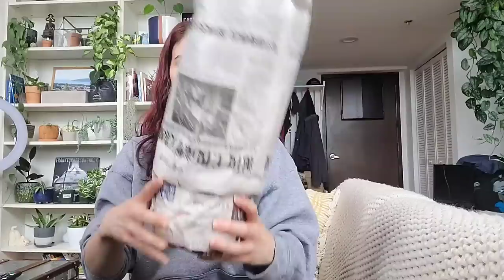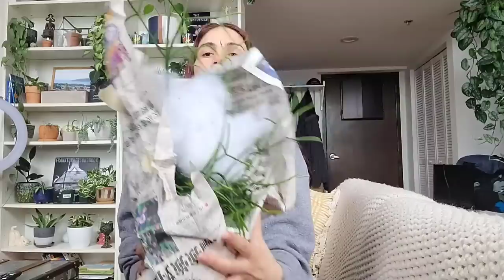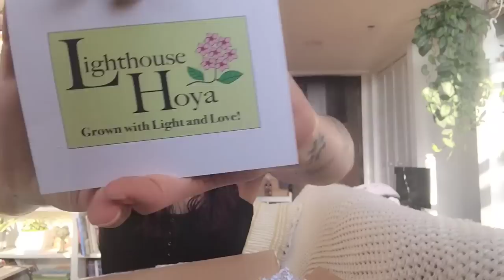More Plant Mail!! a chaotic unboxing of more wishlist Hoya, Rhipsalis, & some cute pots! 🌿💕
YouTube.com/jaclynnsjungle/join

The Plant Nurse

2. SHOP
My Etsy!! 🌿
Treleaf Trellises and Plant Stakes 🌱

3. DONATE to help me continue to make content for you, anything is appreciated 💕🙏🏼

Espoma Organic Cactus Mix (2)
Espoma Organic Potting Mix
Espoma Organic Orchid Mix (2)
Espoma Liquid Fertilizer
Repotting Mat
De La Tanks

Captain Jacks Deadbug Brew
Spray Bottle

Wiekurt Ultrasonic Air Humidifier

Indoor 3 Tier Greenhouse